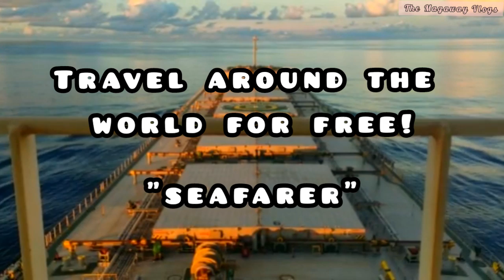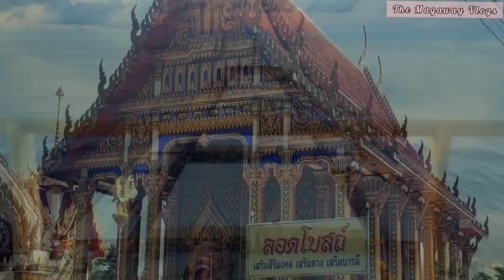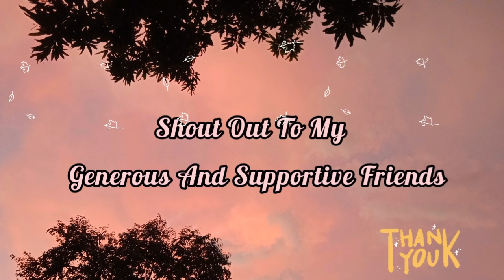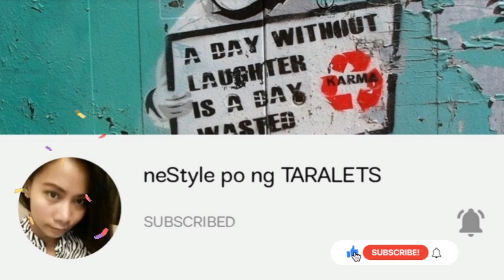TRAVEL THE WORLD FOR FREE || SEAVIEW || MY VESSELS || SEAMAN ONBOARD⚓🚢🌠